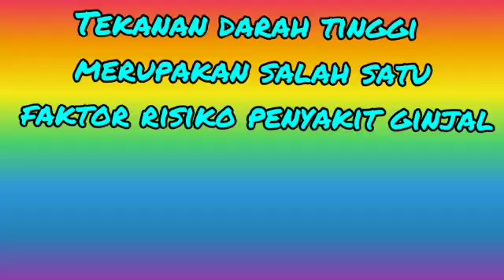Imunku kuat, omega selalu ada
Membantu menjaga kolesterol Dan Dan tekanan darah tetap optimal